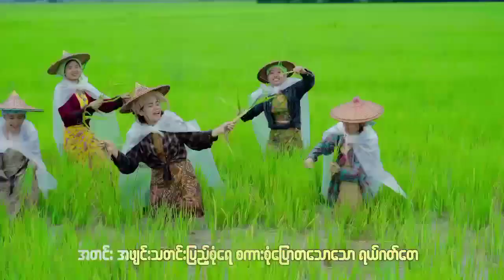ပျိုးစိုက်မ. Hsu Myat Htet (Official Music Video)Rakhine Songs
Arakaness Songs

ပျိုးစိုက်မ
Vocalist- Hsu Myat Htet
Composer- Ko Lwan Wai
(Thandwe)
Cast- Hsu Myat Htet Group